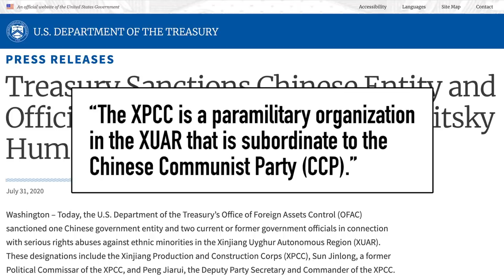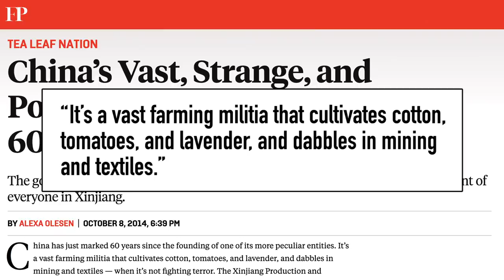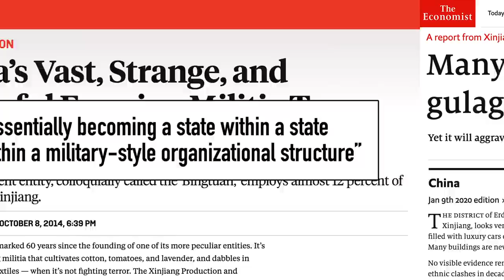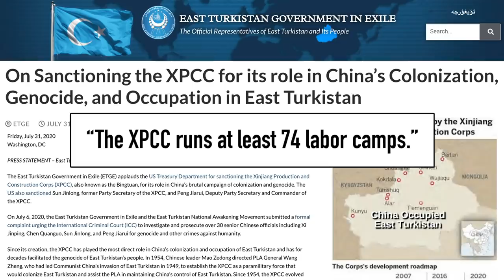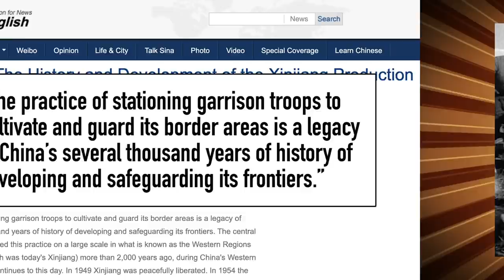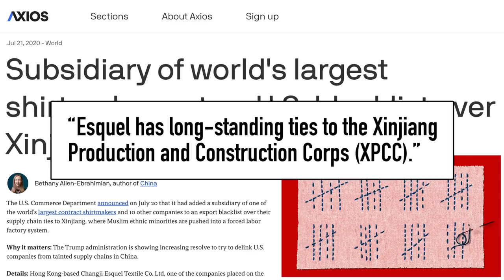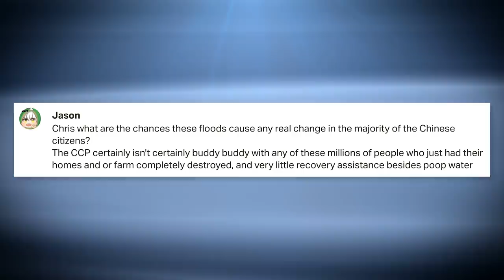US Sanctions Secretive Communist Party Paramilitary in Xinjiang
US China tensions are heating up as the Trump Administration puts sanctions on Chinese officials from Xinjiang, where the Chinese Communist party has built concentration camps for the ethnic Uyghur population. The Treasury Department officially sanctioned the Xinjiang Production and Construction Corps, or XPCC. It's bee described as a paramilitary farming militia. And it sells things like cotton to Western companies like Nike, Calvin Klein, and Tommy Hilfiger. Essentially slave labor. Find out the full story on the XPCC.

 us sanctions china cold war reeducation camps chris chappell